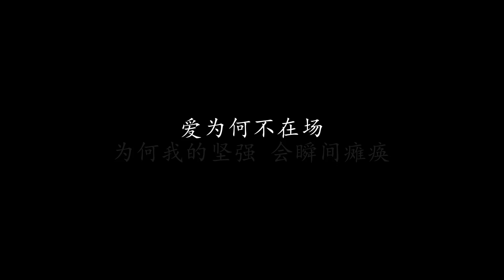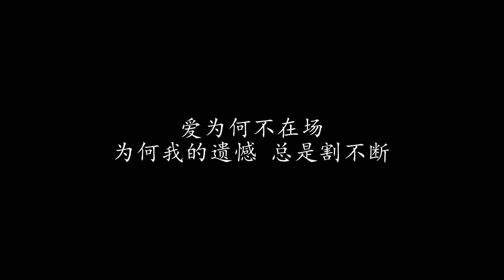不在场 S.H.E (歌词版)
不在场 S.H.E

阳光透过了纱窗 空气微尘飞扬
书架空了一半 散落照片几张
回忆被你占满 但你不在场

为何要到悲伤 才想你的肩膀
但你却不在场
为何我的坚强 会瞬间瘫痪
爱为何不在场

自尊是一个战场 让我们都受伤
明明才爱到一半 感觉已经变酸
寂寞大得空旷 因你不在场

但你已不在场
爱为何不在场

为何要到无望 才拒绝遗忘
但是你却不在场
为何我的遗憾 总是割不断
爱为何不在场

为何话说那么满 让爱情百孔千疮 进退两难
为何我会失去方向 莫非 只因为你不在场

但你已不在场
爱为何不在场

但是你却不在场
爱为何不在场